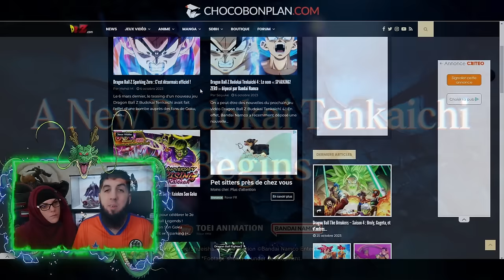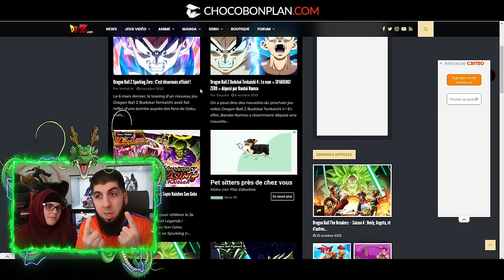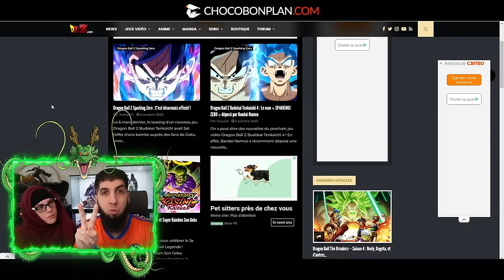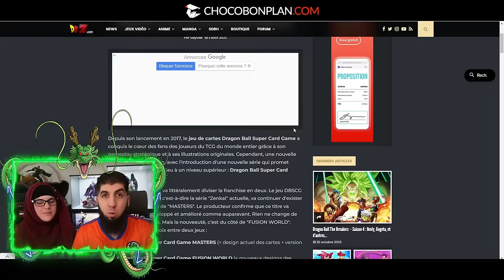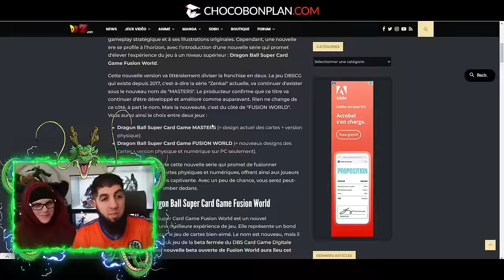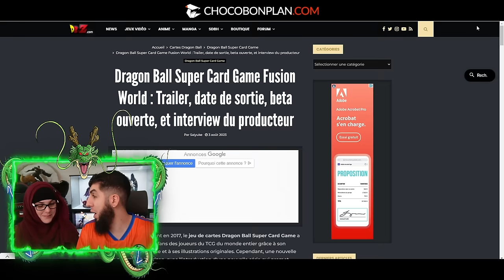2 NOUVEAUX JEUX DRAGON BALL EN 2024 pour les 40 ans !!!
Voici les 2 jeux DragonBall qui sortiront en 2024 pour les 40 ans de DRAGON BALL !